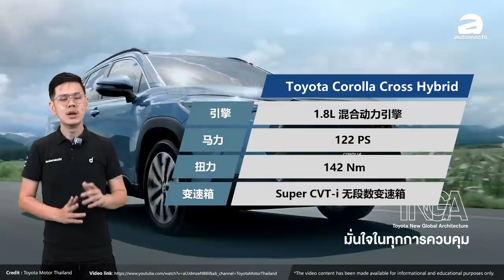Toyota Corolla Cross CKD 配备升级、准备卖爆？你订车了吗？（汽车咖啡馆）｜automachi.com 马来西亚试车频道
作为首款在我国 CKD 等待 TNGA 车型， Toyota Corolla Cross 可以说万众期待的，早前原厂就公布了CKD版本车型的规格表以及预计售价，从官方的资料我们可以看出新车的配备其实比起早前从泰国进口的版本升级了一些，加上是 CKD 可以豁免100%税务导致价格也略有下降，所以应该会是一款爆款车型！所以在今天我们先来看看一下这款新车吧！